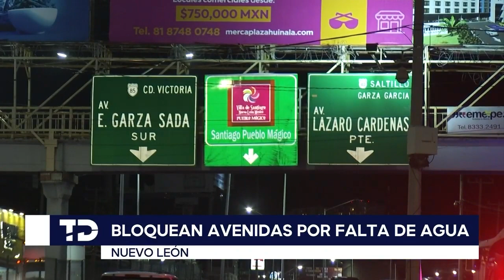Así fueron los bloqueos en distintas zonas de Monterrey ante la falta de agua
Vecinos de diferentes colonias del municipio de Monterrey se congregaron en distintos cruces para exigir el regreso del agua a la red de distribución.

Programación
Lunes a viernes:
Telediario Matutino de 05:00- 10:00
Telediario Mediodía de 12:00-15:00
Telediario Nocturno de 19:00- 21:00